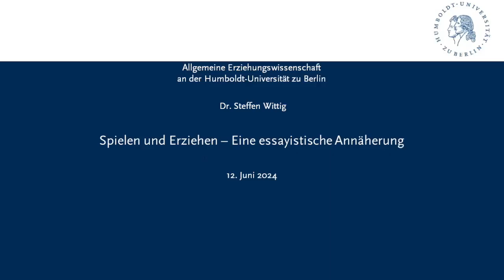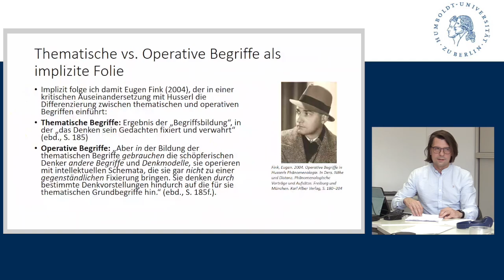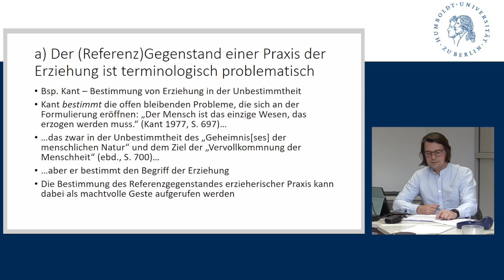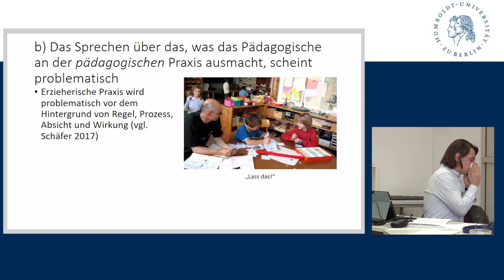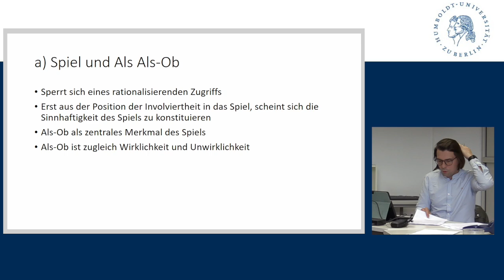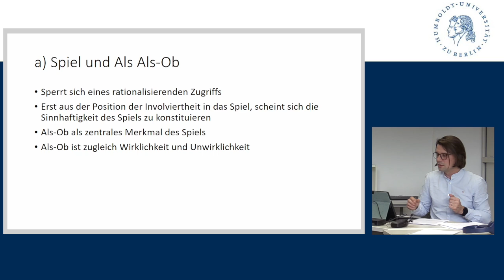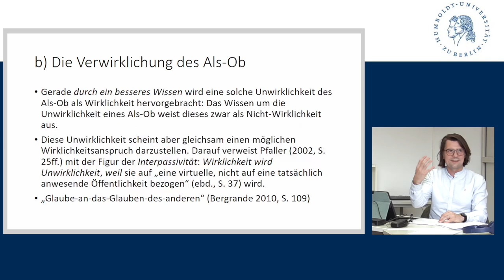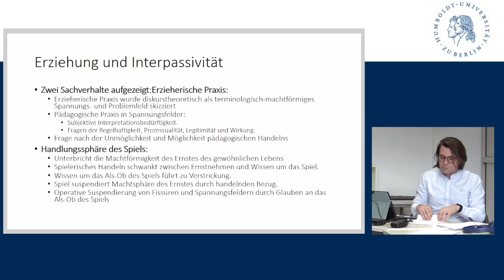Steffen Wittig - Spielen und Erziehen - Eine essayistische Annäherung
Dr. Steffen Wittig (Pädagogische Hochschule Freiburg / Universität Kassel) hält einen Vortrag im Rahmen des Kolloquiums der Allgemeinen Erziehungswissenschaft an der Humboldt-Universität zu Berlin im Sommersemester 2024 zum Thema "Praxen und Praktiken des Erziehens" unter der Leitung von Prof. Dr. Malte Brinkmann.

Abstract:
In diesem Vortrag werden die Zusammenhänge zwischen dem Spiel und der Praxis der Erziehung in den Fokus genommen. Basierend auf Steffen Wittigs essayistischer Auseinandersetzung wird untersucht, wie mit dem Spiel als operativer Begriff ein Modus aufgerufen wird, sich zur Komplexität erzieherischen Handelns zu verhalten. Warum ist es so schwierig, den Begriff der erzieherischer Praxis genau zu definieren, und wie wird das Konzept des „Als-Ob“ im Spiel zu einer Weise, sich zu pädagogischen Problematiken in Beziehung zu setzen?